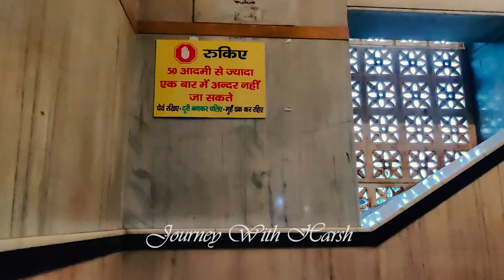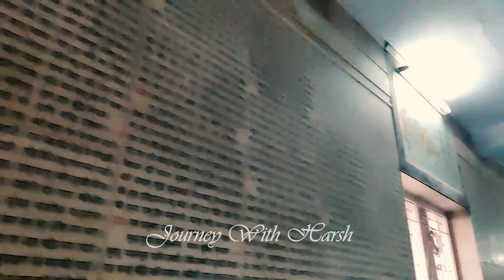Manas Mandir | Tulsi Manas Mandir Varanasi | Varanasi Tourist Places | Yatra Junction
One of the famous Hindu epics, Ramayan was originally written in the Sanskrit language by Sanskrit poet Valmiki between 500 and 100 BC. Being in the Sanskrit language, this epic was not accessible to and understood by the masses. In the 16th century, Goswami Tulsidas wrote the Ramayan in the Awadhi dialect of the Hindi language and the Awadhi version was called Ramcharitmanas (meaning Lake of the deeds of Rama).
In 1964, the Sureka family constructed a temple at the same place where Goswami Tulsidas wrote Ramcharitmanas.

Yatra Junction
Documentary
Tour
Visit Places
manas mandir
tulsi manas mandir
tulsi manas mandir varanasi
manas mandir varanasi
tulsi manas mandir banaras
manas temple varanasi
varanasi video
kashi nagri
kashi vishwanath temple
varanasi city
tourist places in varanasi
ghats of varanasi
varanasi ke ghat
history of tulsi manas mandir
varanasi railway station
goswami tulsi das
tourist place in varanasi
durga mandir durgakund
top 10 temple in india
Varanasi
Kashi